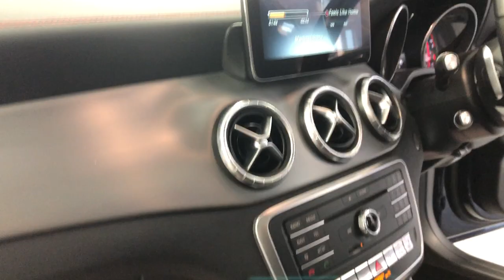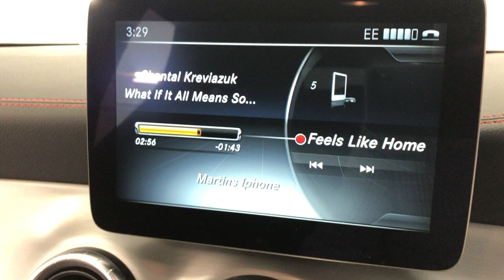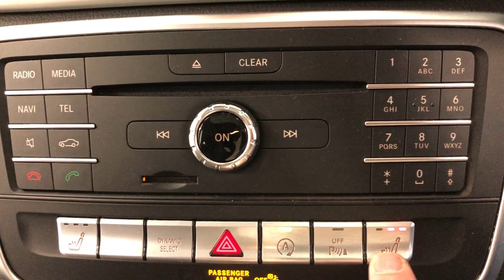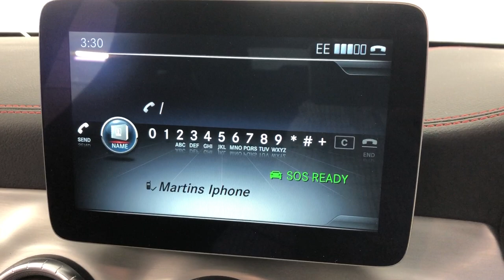Country Car Barford Warwickshire Mercedes CLA Estate For Sale Country Car Barford CV358DS